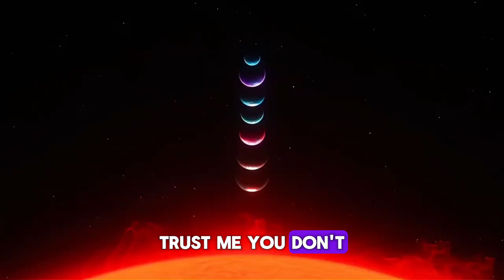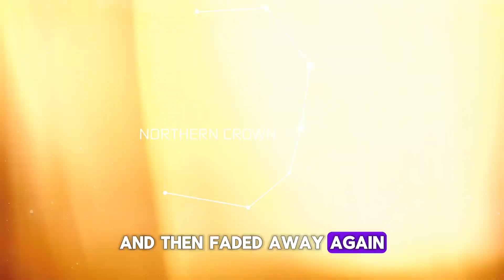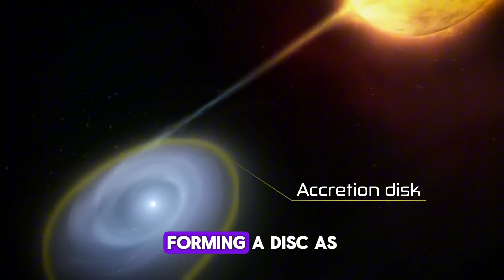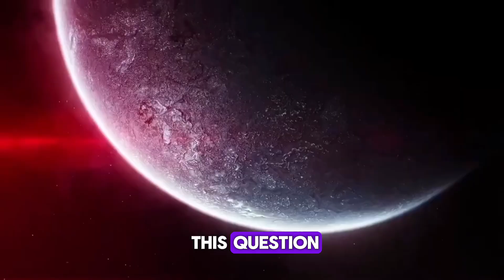Biggest explosion of 2024!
Biggest explosion on September 2024!